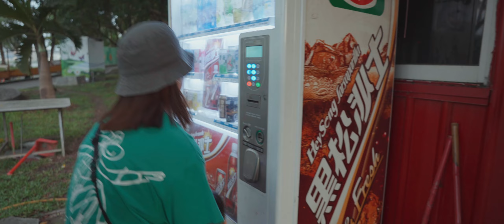[Vlog] 搖滾姖心車隊現身八里左岸